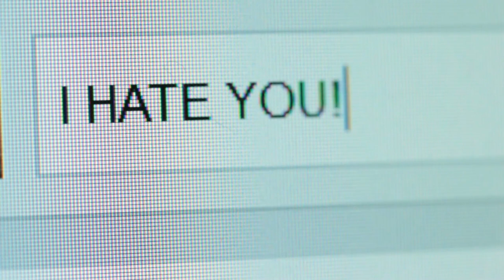Narcissists Are Haters